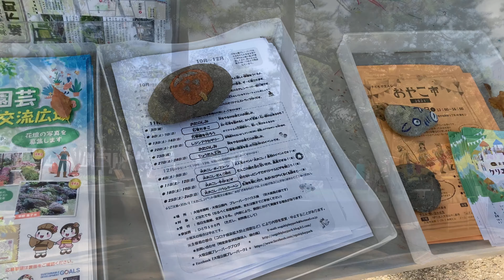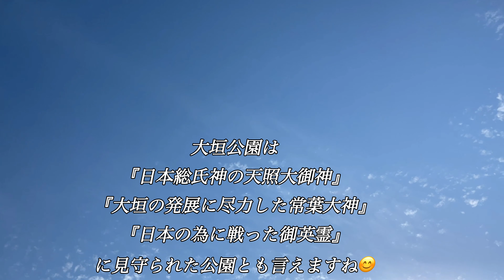【岐阜県で一番古い都市公園！】大垣公園 Ogaki Park 【日本の歴史公園100選】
岐阜県大垣市郭町にある都市公園（地区公園）の大垣公園です♪
大垣城の旧本丸、二の丸を整備した公園であり、「優れた歴史的・文化的資源を有し、地域の活性化に貢献している歴史公園」を選定する「日本の歴史公園100選」に選ばれています😊
明治6年の公園開設に関する太政官布達第16号を受け、明治13年に岐阜県からの公園設立の許可により、大垣城の本丸を中心に約0.57haを開設したのが始まりで、岐阜県内で一番古い都市公園とも言われています！

It is Ogaki Park, a city park (district park) in Kuruwamachi, Ogaki City, Gifu Prefecture.
"100 selections of historical parks in Japan" that is a park that maintains the former Honmaru and Ninomaru of Ogaki Castle and selects "historical parks that have excellent historical and cultural resources and contribute to regional revitalization" Selected for 😊
In response to the 16th Daijo-kan Futatsu regarding the opening of the park in 1897, with the permission of the establishment of the park from Gifu prefecture in 1897, about 0.57ha was opened around the Honmaru of Ogaki Castle, and it started in Gifu prefecture. It is also said to be the oldest city park in Gifu!